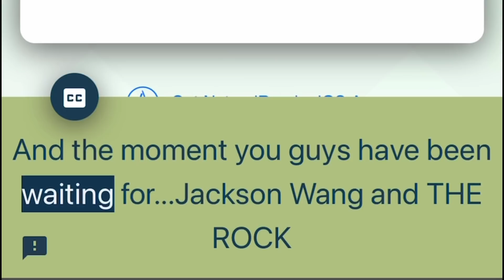Jackson Wang flirting with everyone, EVEN A DAMN ROCK pt.3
Welcome to another episode of Jackson Wang flirting with everyone, EVEN A DAMN ROCK, this might turn in to a long series cuz Jackson is such a social butterfly and he will definitely flirt with the entire universe, hope you like this video and stay tuned until the end to see the ✨ROCK✨